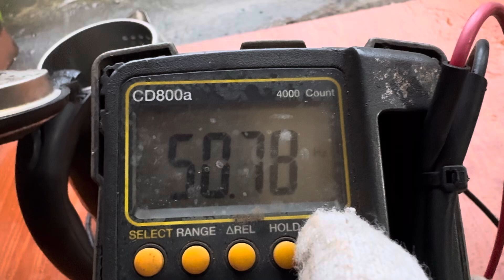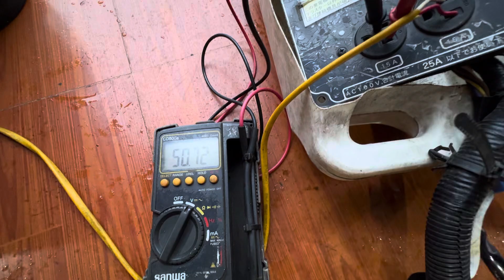Máy phát điện chạy dầu nhật bãi - Yanmar YDG250vs - công xuất 2.5kva - mới cứng .